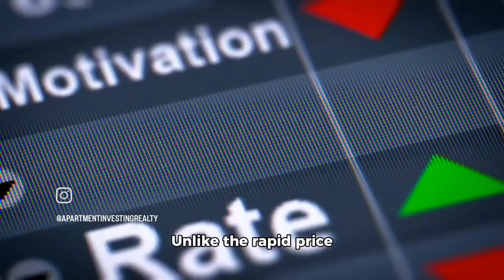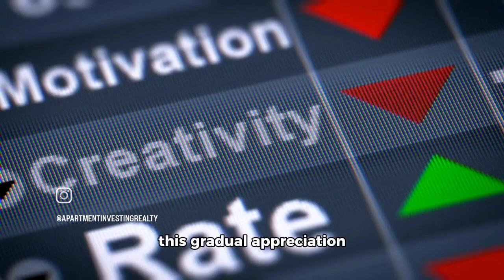Reasons 2025 is the Year to Invest 🏘 🏢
🏢🎉 Big news! With Trump back in the White House,

2025 is set to be the year for apartment real estate! 🔥

Don't miss out on the boom:

🔹️Economic growth expected 🚀
🔸️More building incentives 🏗️
🔹️High buyer confidence 📈

Book your slot with our apartment experts now! ⏬️

ApartmentInvestingRealty.com